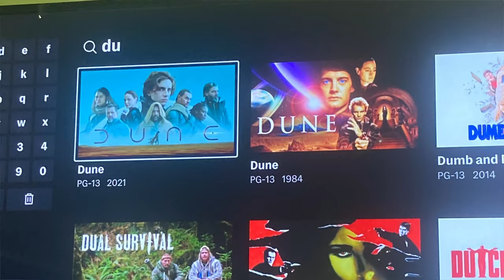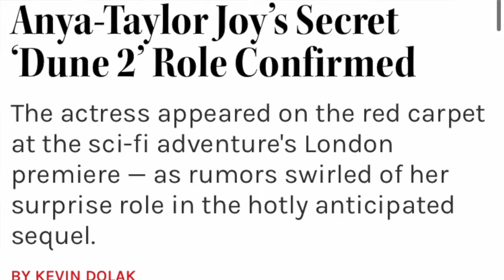Dune Parte 2 de 3? Las Dos Torres de esta década | Crítica y Opinión sin Spoilers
“Dune Parte Dos”, dirigida por Denis Villeneuve, es la esperada continuación de la adaptación cinematográfica de la icónica novela de ciencia ficción escrita por Frank Herbert. En esta segunda entrega, Villeneuve continúa explorando el vasto y desértico mundo de Arrakis, donde la lucha por el control del preciado recurso llamado melange (o especia) sigue siendo el eje central de la trama.

El elenco está encabezado por Timothée Chalamet, quien interpreta al joven Paul Atreides, el protagonista destinado a un papel crucial en el destino de Arrakis. Chalamet aporta una mezcla de vulnerabilidad y determinación al personaje, lo que lo convierte en un líder carismático.

Zendaya regresa como Chani, la misteriosa guerrera fremen que comparte un vínculo especial con Paul. Su presencia en pantalla es magnética y su química con Chalamet es palpable.

Otros miembros destacados del elenco incluyen a Rebecca Ferguson como Lady Jessica, la madre de Paul, cuya lealtad se divide entre su familia y la Hermandad Bene Gesserit. Ferguson aporta una profundidad emocional a su papel.

Oscar Isaac interpreta al noble Duke Leto Atreides, líder de la Casa Atreides, mientras que Stellan Skarsgård da vida al malévolo Barón Vladimir Harkonnen, un antagonista implacable.

En cuanto a la dirección, Denis Villeneuve demuestra una vez más su habilidad para crear mundos visuales impresionantes. La cinematografía, los efectos especiales y la dirección artística se combinan para sumergir al espectador en el vasto y peligroso universo de Dune.

En resumen, Dune Parte Dos es una película que combina una narrativa épica con actuaciones sólidas y una dirección visualmente impactante. Los fanáticos de la novela y los amantes del cine de ciencia ficción seguramente encontrarán mucho que disfrutar en esta continuación. Sin spoilers, por supuesto. 🌟